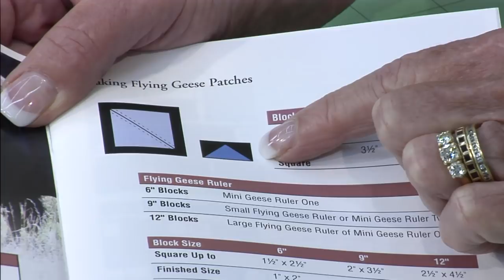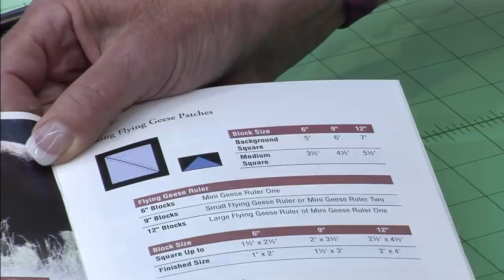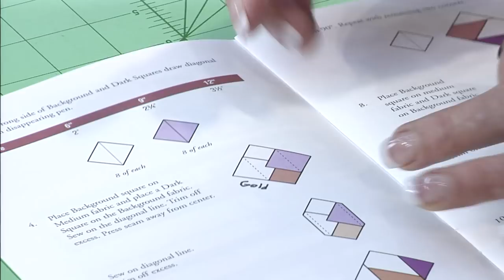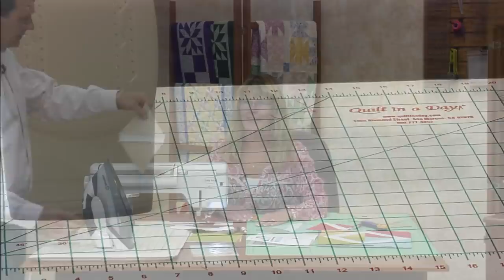Quilt Tribe April "Lesson Four"